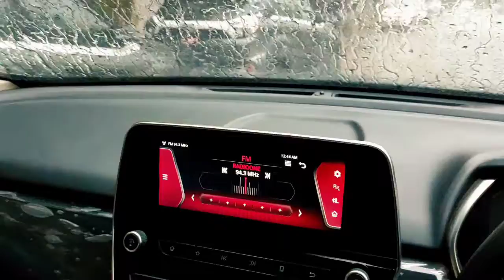Ek pal ma tumko... #